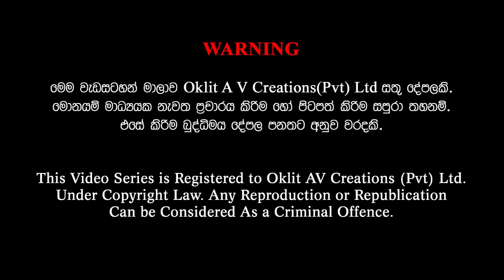Gamata Namak - Mahinda Kumara Dalupotha (පොල්ගහවෙල - Polgahawela)